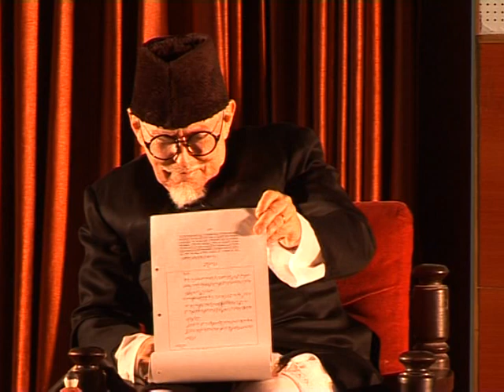MANUU_'Maulana Azad Ke Qalam Se' A Stage Play on Maulana Azad by Janab Tom Alter_Part-2